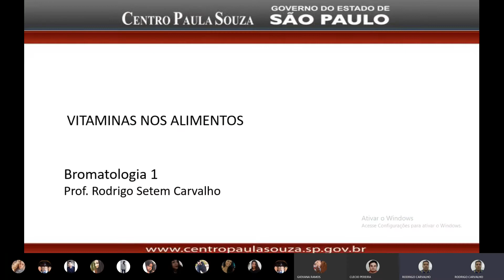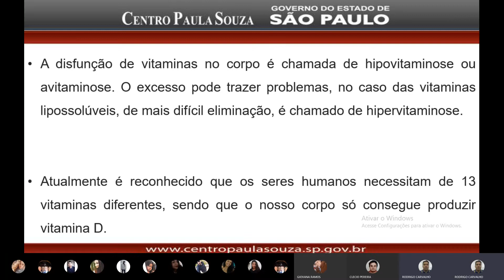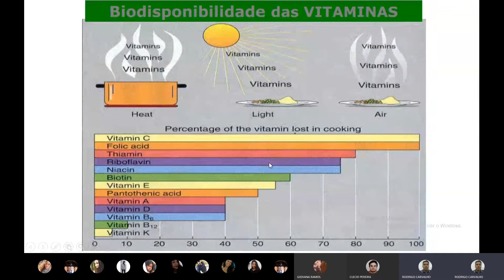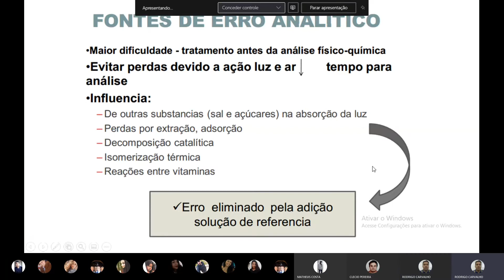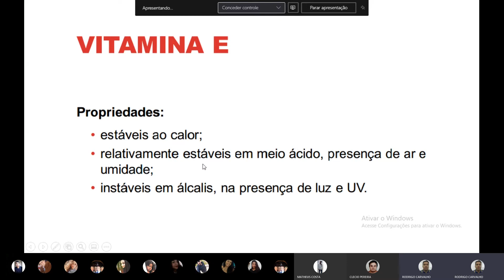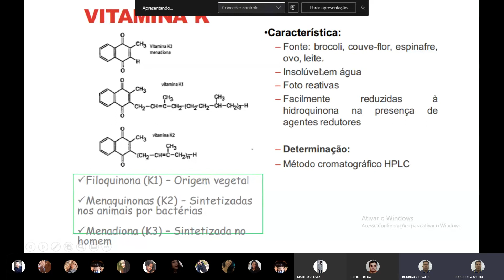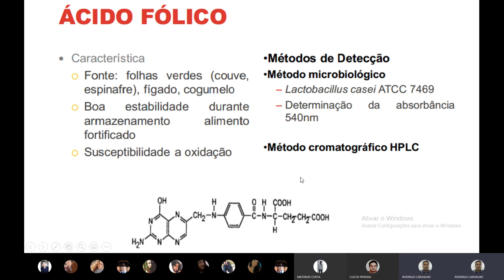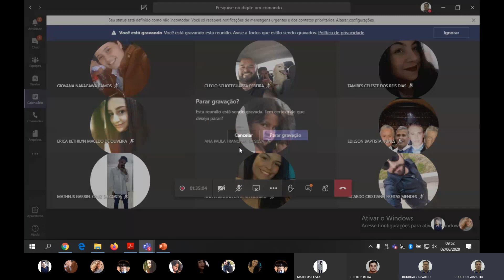Vitaminas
Aula sobre vitaminas